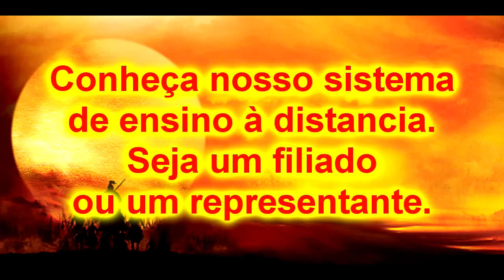Bujutsu Ninjutsu Yawara a Arte de Matar 7